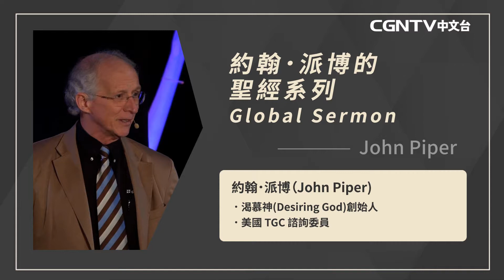【約翰．派博的聖經系列】復活的爆發力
透過約翰．派博牧師對聖經的詳細分析
以及他自己從神得到的領受
來告訴我們神的話語裡真正在表達的是什麼
讓我們一起來領受吧!

【CGNTV中文台】
奉獻帳號：
銀行：國泰世華銀行(013)華江分行
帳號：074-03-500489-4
戶名：社團法人中華基督環球福音網協會